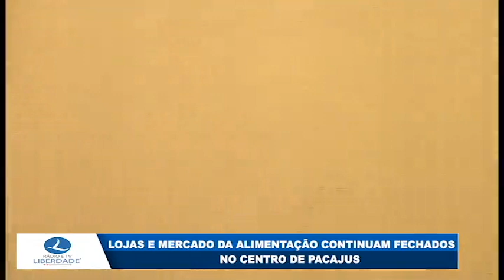Lojas e mercado da alimentação continuam fechados no centro de Pacajus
Web TV Liberdade Pacajus-CE
    “CONECTANDO VOCÊ”
Reportagem: Chico Neto
Imagens: Samuel Victor
Edição de imagens: Iago Silva